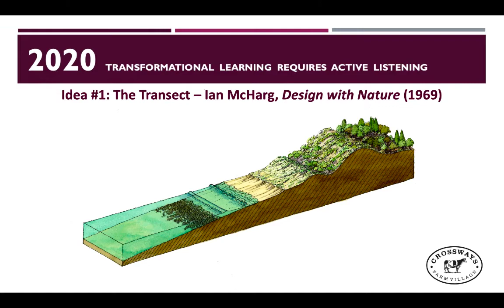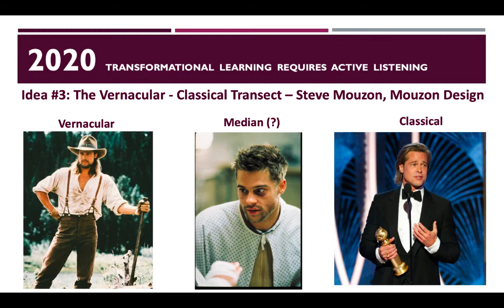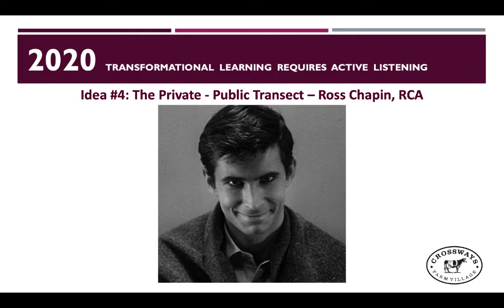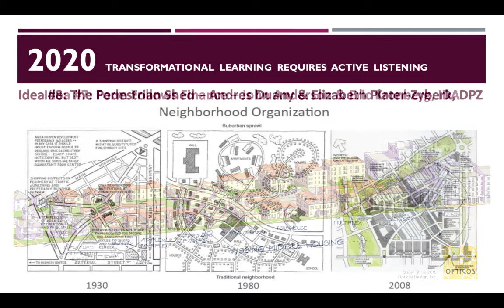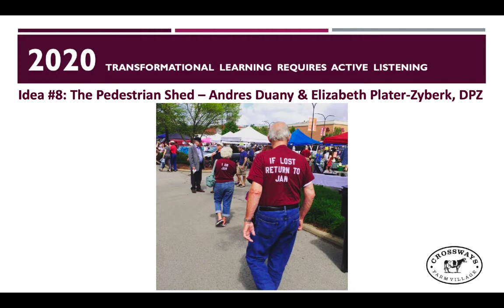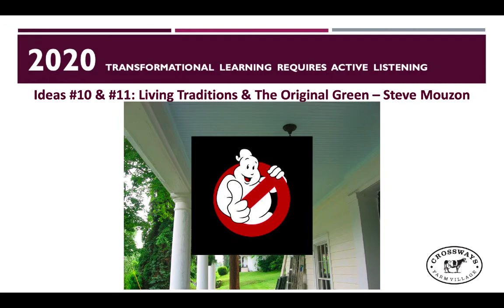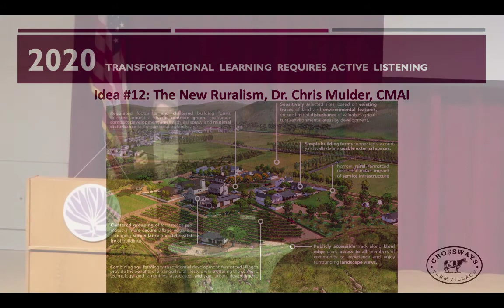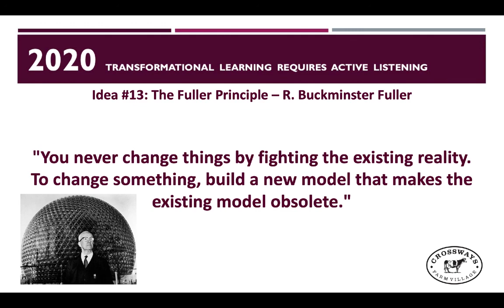Robert FOX '16 MLPD conference address and slides - 7 Feb 2020.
Then TAMU President Robert GATES, initiated “VISION 2020”, the strategic plan to grow and develop the influence and impact of Texas A&M University. As we enter the third decade of the 21st Century and with it the culmination of VISION 2020 it is time to reflect on the challenges that lie ahead. President Gates contended that Texas A&M University did not exist solely for its own advancement, but rather for that of society, the nation, and all human kind.

Accordingly this the 5th and final AGGIE Leadership in Community Development conference was held on Friday 7 February, 2020 from 9.00am to 2.30pm in the Annenberg Presidential Conference Center, George H.W. BUSH Presidential Library, Texas A&M University, College Station, TX.— like all four previous annual conferences it was FREE to all who had the good sense to attend..

It was a conference centered on “active listening” where we heard from nine (9) AGGIE alums deliberately drawn from across the managerial spectrum, generations, and genders and an international keynote luncheon speaker, on what remains if we are to achieve perfect vision.